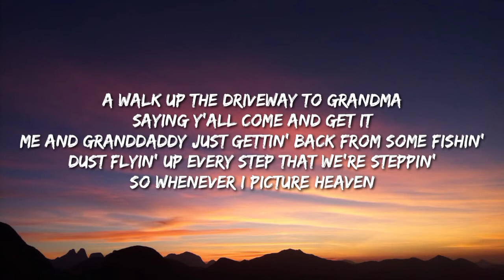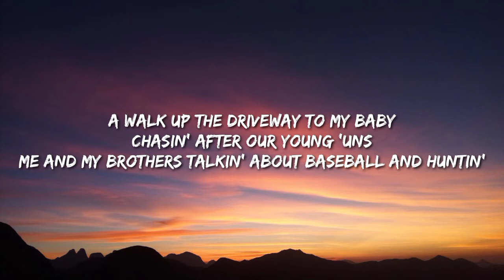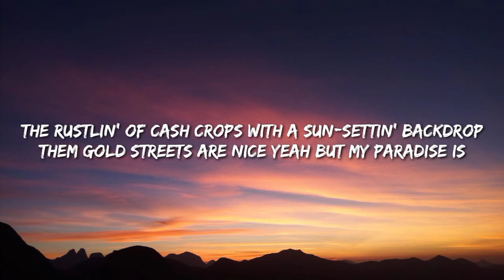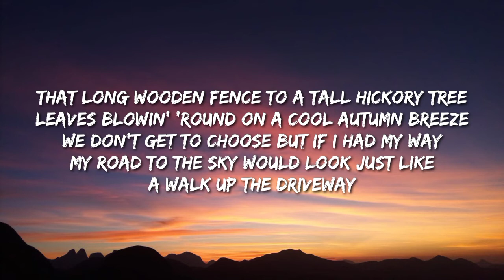Cody Johnson - Driveway (Lyrics)